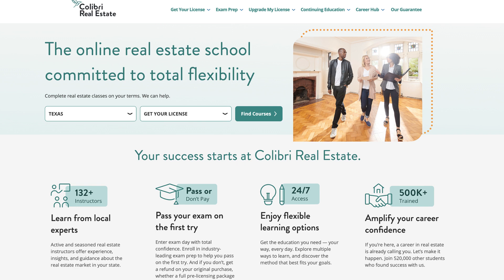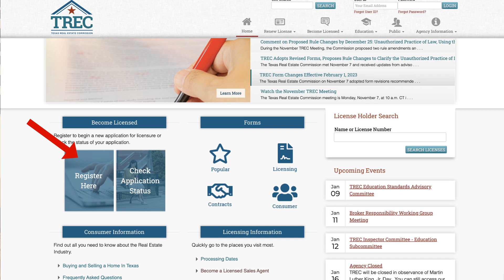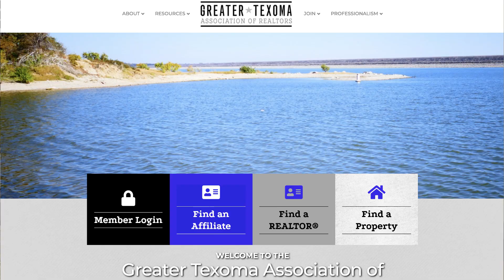COST TO BECOME A REAL ESTATE AGENT 2023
What will it cost you to become a Real Estate Agent in 2023? I go over some of the basic costs in this video.

Here are a few links mentioned in the video.

Video Equipment that I currently use:
➡️ Amazon 60in Tripod

➡️ Amazon 16.5 Tripod

➡️ LimoStudio Lighting Kit

➡️ Canon M50

➡️ Fifine USB Studio Mic

➡️ Ring Light

➡️ Rode Mic

➡️ Lapel Mic